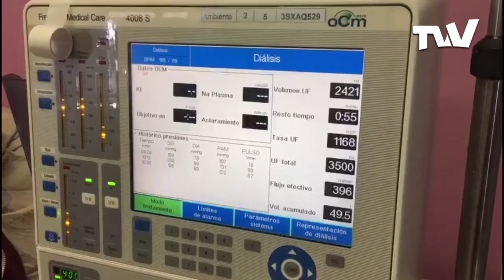Seguro Social en el estado Lara paralizó distribución de medicamentos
Pacientes renales en Lara denuncian  que no están recibiendo medicinas ni los tratamientos necesarios por parte del Seguro Social de Barquisimeto, este es el único organismo con los permisos para las distribución de este tipo insumos médicos.